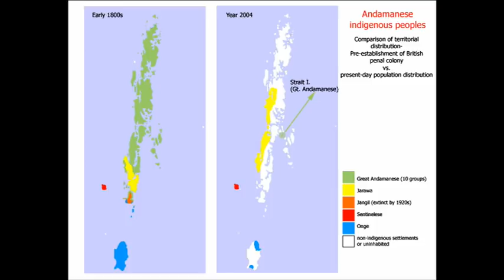Sentinels | North Sentinel Island | South Sentinel Island | English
The Sentinelese, also known as the Sentineli and the North Sentinel Islanders, are an indigenous people who inhabit North Sentinel Island in the Bay of Bengal in India. As North Sentinel Island is part of the Andaman Islands, the Sentinelese are considered to be one of the Andamanese peoples. They are designated as a Scheduled Tribe and are considered one of the world's last uncontacted people.